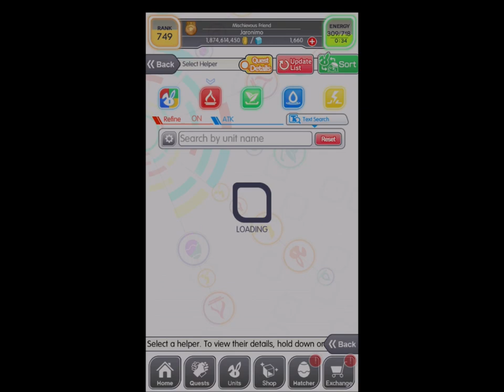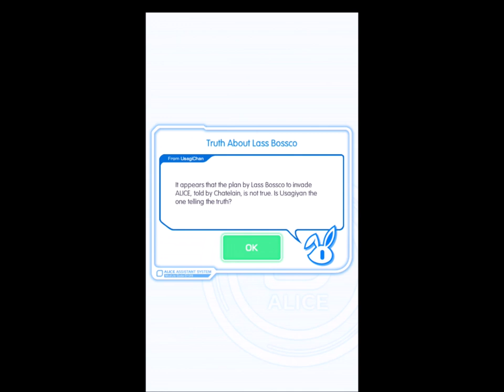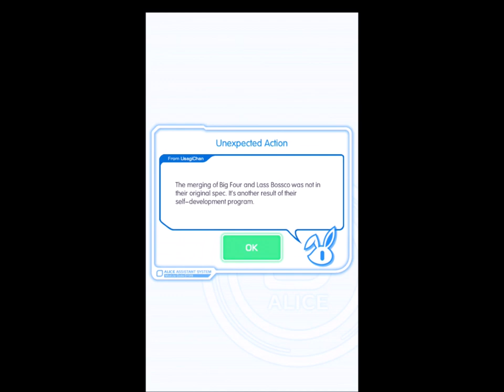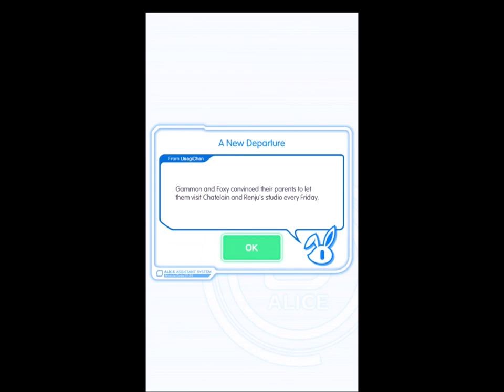Crash Fever | ALICE/Underground -Final-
Event: ALICE/Underground: Final
Story
- 00:00 Quest & Unit Selection
- 00:14 Episode 1: We Go Way Back
- 06:20 Episode 2: Her Feelings
- 11:35 Episode 3: Trigger
- 18:54 Episode 4: We Hate Chatelain?!
- 25:12 Episode 5: Open Sesame!!
-- 32:37 Chatelain Evolves!!
- 35:25 Last Episode: My Best Friend
- 45:29 Post Story: Clear Blue Sky